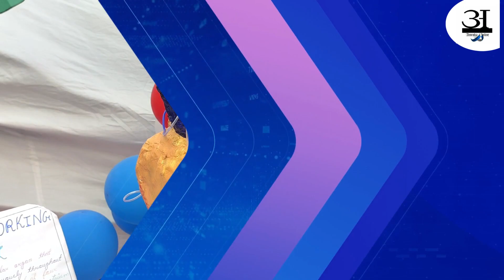New Horizon Public School | Science fair success | Projects | Amroha | Education and Development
न्यू होराइजन पब्लिक स्कूल i Science Fair Successfully Organized in Amroha"

Amroha: New Horizon Public School successfully organized an innovative science fair today. In this fair, students showcased their scientific prowess and presented innovative projects.

Main Organizers: Mr. Rais Ahmad Khan, Mr. Mohammad Rais, and Mr. Arshad Parvez supervised the fair. Students demonstrated excellent performances through their projects, inspiring the audience with their research and innovation.

The event concluded on time, and winners were awarded. This fair played a crucial role in cultivating students' interest and inspiration in science.

As a chief guest at the science fair, Mufti Aslam Sahab commended the school's efforts and encouraged the students. He emphasized the significance of such events in nurturing scientific curiosity among students.

Unlock Your Child's Potential: Exceptional Education and Holistic Development at New Horizon Public School, Amroha!

Showcase student projects
Interviews with participants
Highlights of the event
Behind-the-scenes footage
Demonstrations of experiments
Judges' feedback
Educational Keywords:

STEM education
Learning through experimentation
Hands-on science projects
Student-led research
Encouraging scientific curiosity
Inspiring the next generation of scientists
Location Keywords:

Mention Amroha
Include the name of the school (New Horizon Public School)
Event-specific

Science fair success
Organizing a science fair
Benefits of participating in science fairs
Importance of innovation in education
Impact of science fairs on student development
Promoting scientific literacy
Audience Engagement Keywords:

Engaging students in science
Involving the community in education
Family-friendly science activities
Encouraging parent involvement in STEM
Miscellaneous Keywords:

Include related terms like "experimentation," "scientific method," "STEM careers," etc.